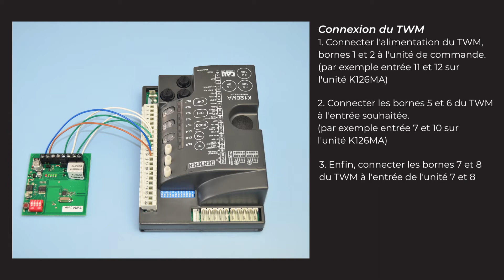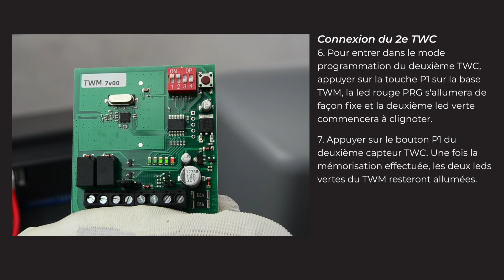TAU | Comment programmer le système TAU sans fil pour bords sensibles en 7 étapes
Pourquoi avez-vous besoin de connecter le système sans fil pour bords sensibles à un portail automatique ?
Il est nécessaire d'installer le système sans fil pour bords sensibles au portail automatique pour rendre le système complètement sûr. Car il doit respecter les normes de sécurité en vigueur telles que : EN 954-1:1992 classe 2.

Quels sont les avantages de la connexion du système sans fil pour bords sensibles ?
Le système sans fil pour bords sensibles me permet d'avoir un gros avantage, car j'élimine le passage des câbles entre le bord sensible et l'unité de contrôle. De la sorte, vous aurez moins de gaspillage de matériel électrique et de perte de temps pour l'installation du système.

Qu'est-ce que le TWM e TWC?
Le TWM et le TWC sont le système TAU sans fil pour bords sensibles qui peut être installé sur un vantail en mouvement ou pas.
Le TWM (base) est l'appareil qui gère les capteurs TWC (jusqu'à 8 capteurs) en transférant le signal à l'unité de commande.
Alors que le TWC est le capteur qui envoie le signal du bord sensible (connecté à celui-ci) avec le contact NC ou résistif au TWM.

Comment le TWM et le TWC sont-ils connectés à l'unité de commande du portail automatique ?
La connexion entre TWM, deux TWC et unité de commande est assez simple, car elle peut être résumée en 7 étapes simples :
Connexion du TWM
1. Connecter l'alimentation du TWM, bornes 1 et 2 à l'unité de commande.
(par exemple entrée 11 et 12 sur l'unité K126MA)
2. Connecter les bornes 5 et 6 du TWM à l'entrée souhaitée.
(par exemple entrée 7 et 10 sur l'unité K126MA)
3. Enfin, connecter les bornes 7 et 8 du TWM à l'entrée de l'unité 7 et 8
Connexion du 1er TWC
4. Pour entrer en mode programmation, sur la base TWM, maintenir enfoncé le bouton P1, la led rouge PRG s'allumera de façon fixe et la led verte de la première position commencera à clignoter.
5. Appuyer sur le bouton de programmation P1 du capteur TWC. Une fois mémorisé, la led verte TWM restera allumée.
Connexion du 2e TWC
6. Pour entrer dans le mode programmation du deuxième TWC, appuyer sur la touche P1 sur la base TWM, la led rouge PRG s'allumera de façon fixe et la deuxième led verte commencera à clignoter.
7. Appuyer sur le bouton P1 du deuxième capteur TWC. Une fois la mémorisation effectuée, les deux leds vertes du TWM resteront allumées.

Avec quels unités cette connexion peut-elle être établie ?
Le système TAU sans fil pour bords sensibles peut être connecté à n'importe quelle unité de commande TAU, car l'appareil peut être alimenté à la fois 12 V CC et avec une alimentation 24 V CA.